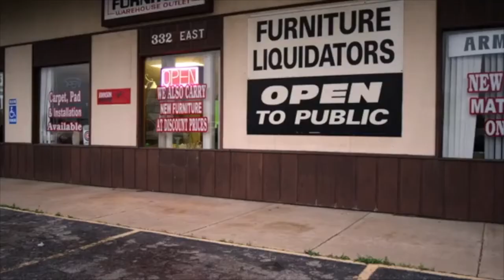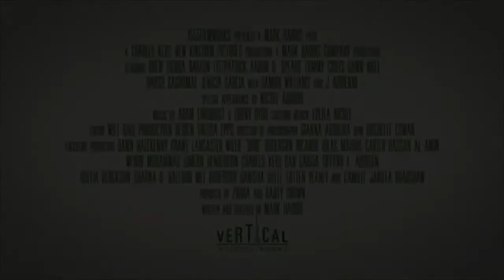White People Money (2021) Trailer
White People Money is a 2021 American comedy-drama film directed by Mark Harris. Kareem Johnson, a slacker lives with his successful girlfriend Nora Newsome in a lovely brownstone on the rough  South Side of Chicago. Kareem works at his brother, Darry Johnson’s used furniture store and he has no idea what he wants to do with his life. However, Kareem’s luck is turned around when he wins a billion dollars and now they have to keep their winnings a secret from their friends, family, and people in their community all living the lavish life.